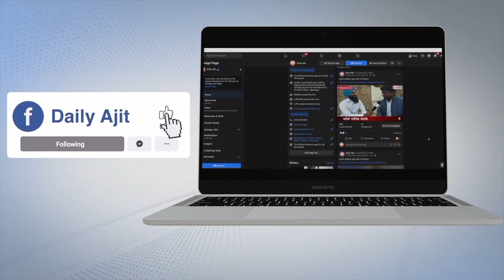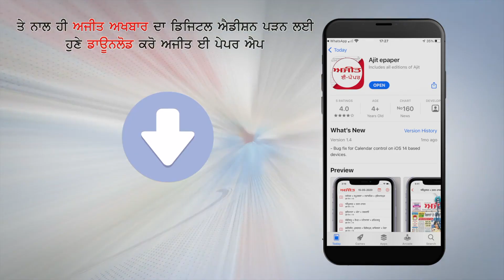Bathinda ਜ਼ਿਲ੍ਹੇ ਦੀ ਮਾਣਮੱਤੀ ਧੀ Sarpanch ਸੈਸਨਦੀਪ ਕੌਰ ਨੂੰ ਮਿਲਣ ਜਾ ਰਿਹਾ ਹੈ ਐਵਾਰਡ